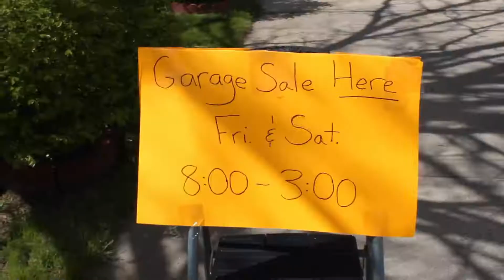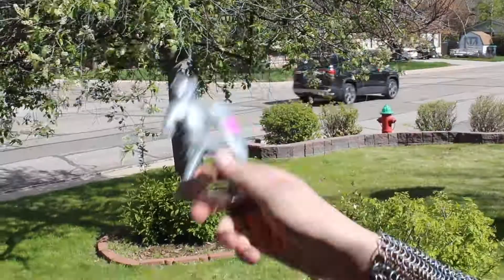Frank Goes to a Garage Sale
Our out-of-time Knight Hospitaller is still trying to figure things out.  In this video he hit a garage sale on the way home from the store.

Thanks!